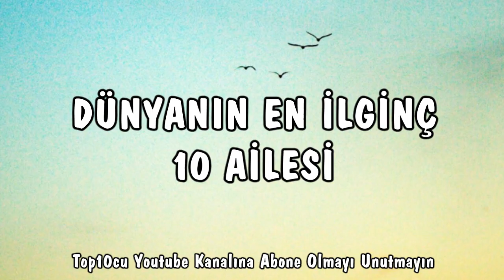Dünyanın En ilginç 10 Ailesi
Oğlu veya kızıyla evlenen ebeveynler var. Köpeğiyle aile kuran ilginç insanlar bulunuyor. işte size Dünyanın En ilginç 10 Ailesi.

10 - Amanda Rogers
9 - Liu Ye of China
8 - Rajo Devi Lohan
7 - Tressa Middleton
6 - Anna & Lucy DeCinque
5 - Erica Holloway
4 - John & Jenny Deaves
3 - Kim West & Ben Ford
2 - Susan ve Roland Gianstefani
1 - Futoshi Matsunaga & Junko Ogata

Kaynak: Onedio.com